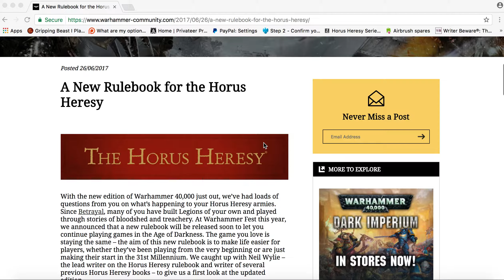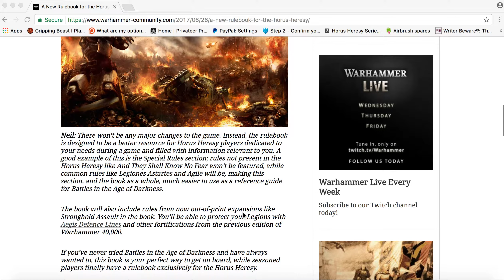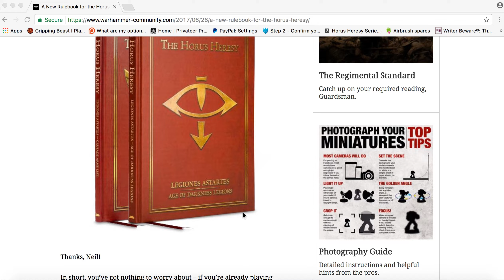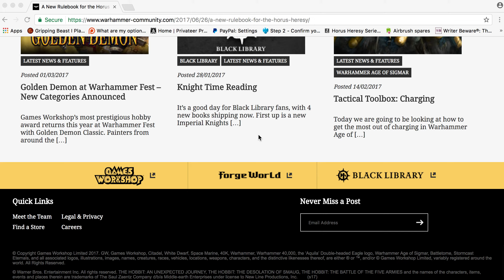The Horus Heresy New Rulebook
Wanna help a brother out? This makes such a huge difference as ALL proceeds will go towards bettering the channel and its content.